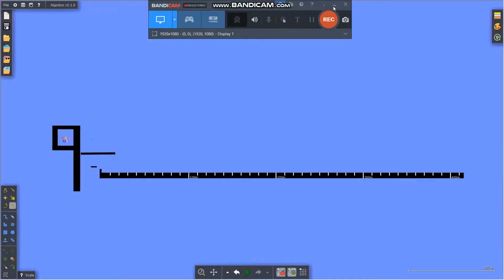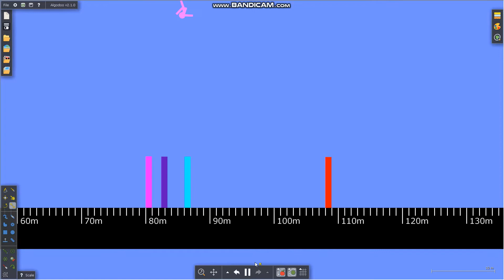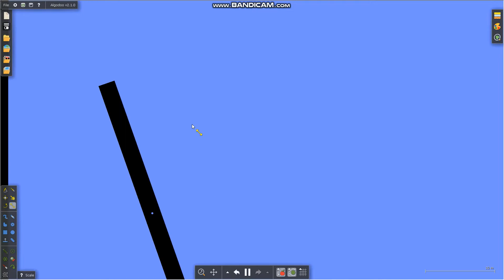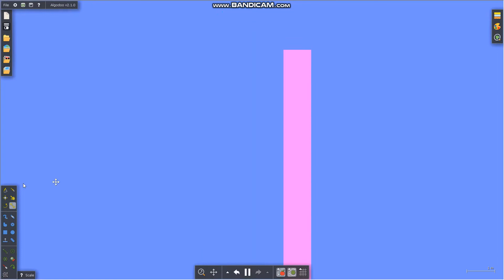Fan Algicosathlon Day 2